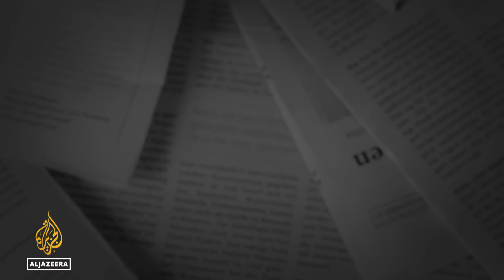US talks of ‘endgame,’ so why is ceasefire in Gaza still elusive? | The Bottom Line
US officials estimate that Israel has achieved all it can militarily in the Gaza Strip, but Israel’s leadership is divided on ending the war, argues Joost Hiltermann, the programme director for the Middle East at the International Crisis Group.

Hiltermann tells host Steve Clemons that Israel’s military believes Hamas has been weakened enough for now, while its politicians argue that the war should be open-ended, allowing for a resumption after Israeli captives are released.

The question remains: is the United States content to allow the internal Israeli debate to run its course, even if that means endless war on Gaza?